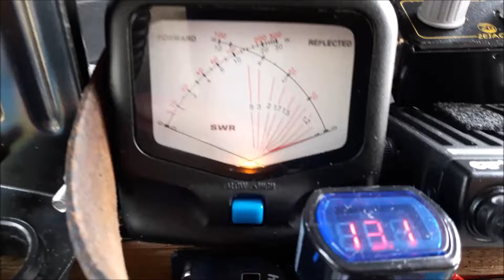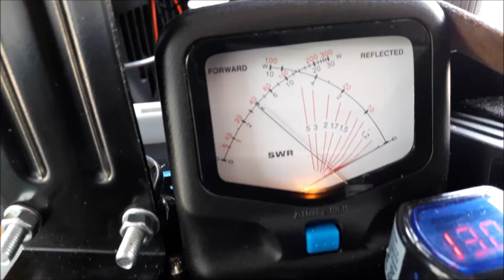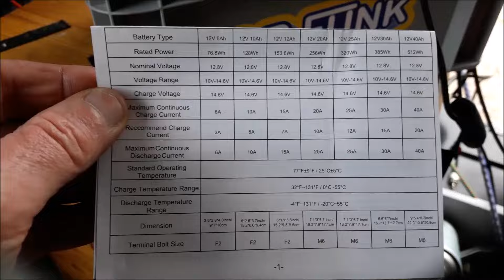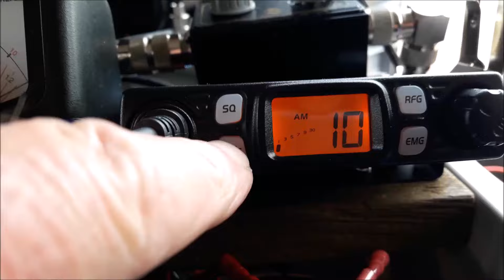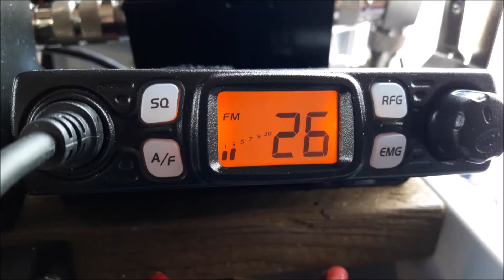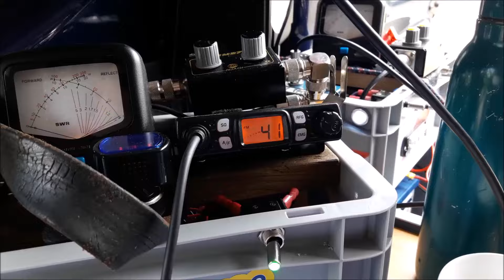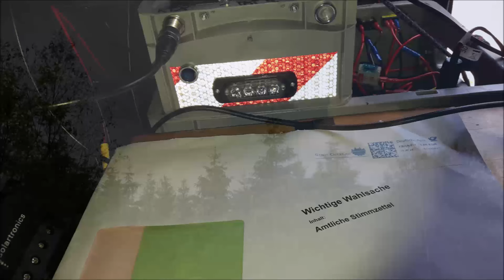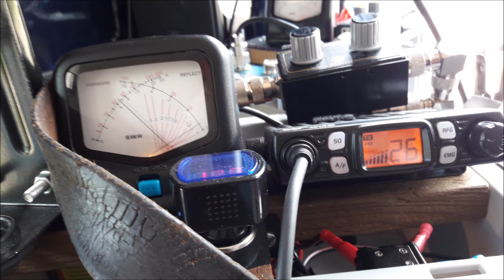📡 CB-FUNK! 📶 Am Tag der Europawahl QRV aus der Eurobox im Schwarzwald!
Video-Wegweiser:
01:15 Das Wetter am QTH
01:30 Die Albrecht GPA-27 Halbstrahler im Einsatz
01:45 Die Deutsch-Französische Freundschaft
02:08 Die Bergfrische und Ruhe hier Oben
02:20 Start der Eurobox
03:32 Die Funkstation in der Eurobox
03:51 Die Stromversorgung LifePo4 12V-6Ah
05:26 Die CRT ONE v Mobilfunke
07:53 CQ CQ... CQ DX... hier ruft die Lassie-Station
08:51 Das UP / DN Mike
09:54 Auf die Partei deiner Wahl... Funkerkamerad
10:15 Anruf zum Burg Teck-Relais (Schwäbische Alb)
10:51 Abschied und auf bald mal wieder...
11:35 Start der Bilder/Musik Show!
Direkt nach dem Besuch im Wahllokal ging es am späteren Vormittag hinauf in die Nähe der Alexanderschanze zum entspannten CB Bergfunk im schönen Schwarzwald. Unsere Homepage